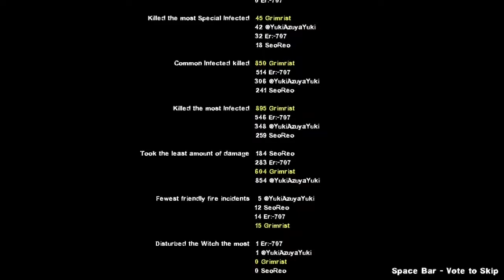Ambiguous Gaming [Left 4 Dead 2] Death Island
A playthrough of the Custom map Death Island in left 4 Dead 2

this was a bit too easy, access to better weapons right out of the get go, lot's of supply as well, it's still enjoyable but might be too easy for some.